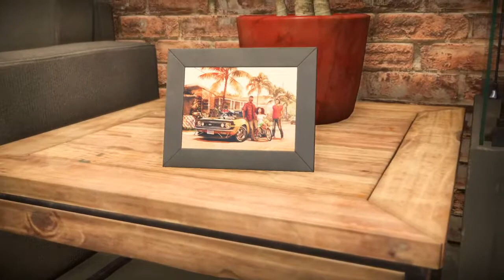Need For Speed FS LIVE WARREN 'S PLAYGROUND